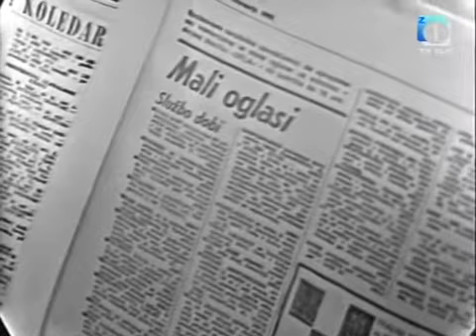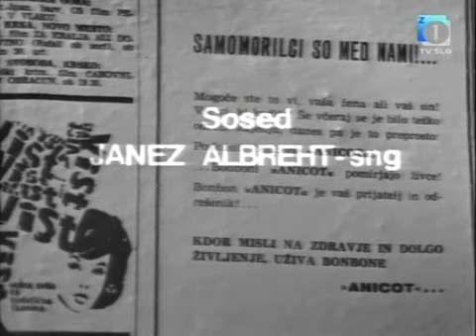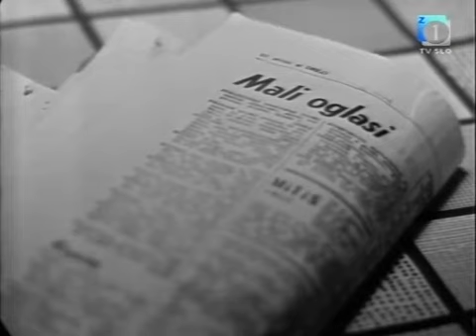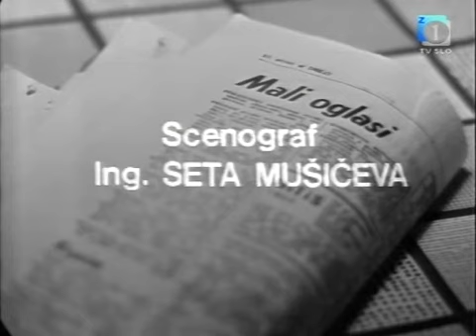Mali oglasi S01E11: Samomorilci so med nami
Mali oglasi je bila slovenska humoristična nanizanka, ki so jo predvajali na ljubljanski televiziji od leta 1968 do leta 1971. Narejena je po zgodbah hrvaško-slovenskega pisatelja, dramatika in scenarista Aleksandra Marodića.

Igrajo: Slavka Glavinova, Polde Bibič, Janez Albreht, Tone Homar
Režija: Mirč Kragelj
Produkcija: RTV Ljubljana